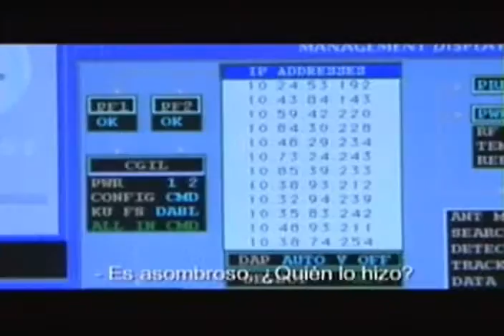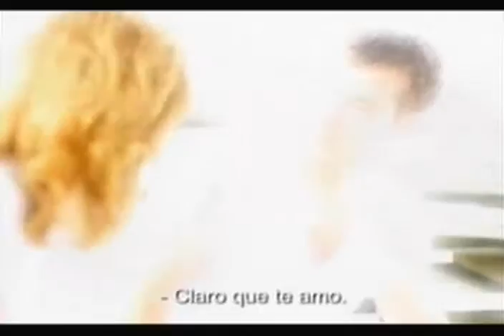Comerciales de Directv mayo 2002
15 minutos de comerciales antiguos de DirecTv año 2002, Cuando brindaban servicio a Costa Rica.